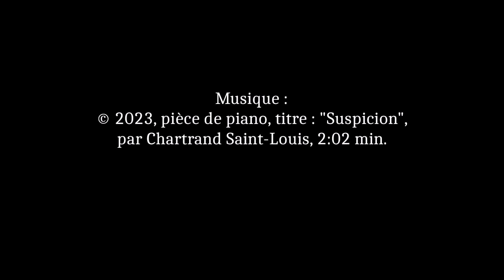Suspicion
Mixage, révision et sonorisation par Albert